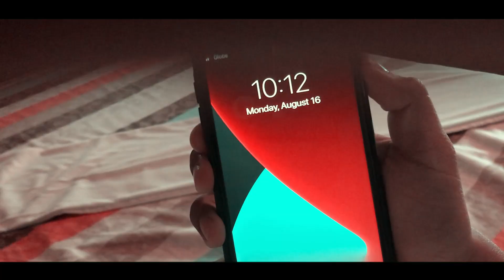VLAD - GIVE YOU MY ALL (Official Music Video)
"Cherish every moment and every person in your life, because you never know when it will be the last time you see them"
I wrote GIVE YOU MY ALL the last day I saw her in person, and everyday I keep waking up from a dream that I wished would soon again become a reality.

LYRICS:

Chorus:
I would give ya my a-a-a-a-all
But don’t take it a-a-a-a-all
Just even it a-a-a-a-all
I’m giving it a-a-a-a-all (2x)

Verse 1:
Why do we talk about living in the city
If we cannot afford a room oh baby that's a pity
When we can just move here by the beach and cuddle in the sea sand
Wait is that our dinner for the weekend

I was thinking if you wanna take a ride with me tonight
I’ll take you to a spot where stars would be our only light
And looking at your eyes they sparkle more than the night
If not then I’m fantasizing (yeah)

I’m gonna take you up (up)
To the (to the) top (top)
Make you ride on my horse saying “giddy yup (yup)” (2x)

Verse 2:
Tell you tell you somethin’ that you wanna hear (yow)
I don’t mind on takin' up a couple beers (yow)
Camping out outside, watching Netflix all night
And then we could play couple rounds of hide and seek (yow)

I could be the beast and you could be my beauty
You could be my feast for looking all so juicy
Oh I'm just kidding baby, don’t take it personally
You might be thinking now that this is just a fantasy

Written, Mix, and Master by VLAD Records
Directed/Story by VLAD Records & Cindy Porminto
Beat Produced by GC Beats
Videographer: VLAD Records & Rey Joseph Salvana
Cast:
Boy - Jhon Benedict Salavana
Girl - Dana Maglunsod